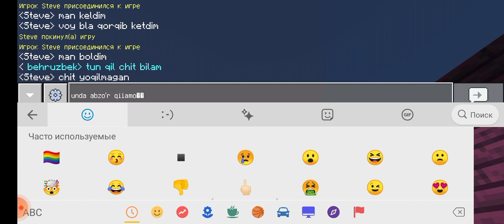rahimboy gamerni serverida uy quramiz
mana serverni ssilkasi👆👆👆👆